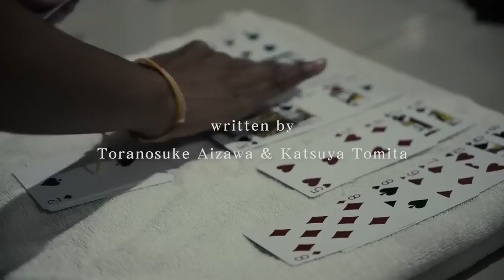Bangkok Nites Trailer | SGIFF 2016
ASIAN VISION - FEATURE FILMS
Director: Katsuya Tomita
Producer(s): Atsuko Ohno, Ryohei Tsutsui, Philippe Avril Apicha Saranchol, Douangmany Soliphanh, Mattie Do
Screenwriter(s):  Toranosuke Aizawa, Katsuya Tomita

Synopsis: A portrait of Bangkok working ladies and their Japanese clientele that hits the dusty road with the frantic energy of the beat generation.

Japan, France, Thailand, Laos / 2016 / 183min / Japanese, Thai, Isan, English, Laotian, Tagalog, French / NC16 - Some Drug Use and Scene of Intimacy

23 November - 4 December 2016